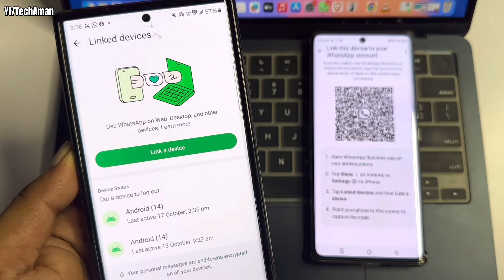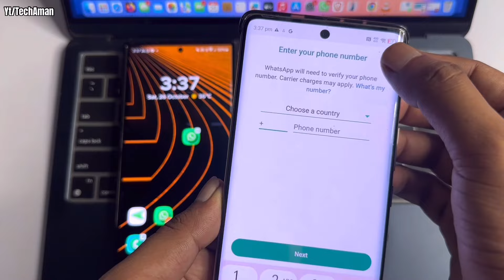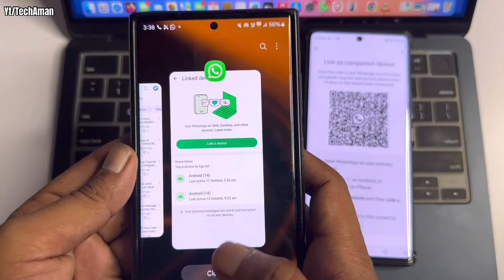Couldn’t Link Device You cant link to a WhatsApp business app | WhatsApp Web Not Working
Fix WhatsApp Business App Linking Issues | WhatsApp Web Not Working Solutions

Troubleshoot WhatsApp Business App device linking errors and WhatsApp Web connection issues. Get solutions to fix WhatsApp Web not working problems and link your device successfully

1. WhatsApp Business App Linking Issues
2. WhatsApp Web Not Working
3. Unable to Link Device to WhatsApp
4. WhatsApp Business Account Linking Problems
5. WhatsApp Web Login Issues
6. WhatsApp QR Code Not Working
7. WhatsApp Web Connection Issues
8. WhatsApp Business App Device Linking Error
9. WhatsApp Web Loading Problems
10. WhatsApp Account Linking Failed
11. WhatsApp Web Not Detecting Device
12. WhatsApp Business App Sync Issues
13. WhatsApp Web Not Connecting to Phone
14. WhatsApp Device Linking Troubleshooting
15. WhatsApp Business Web Login Failed